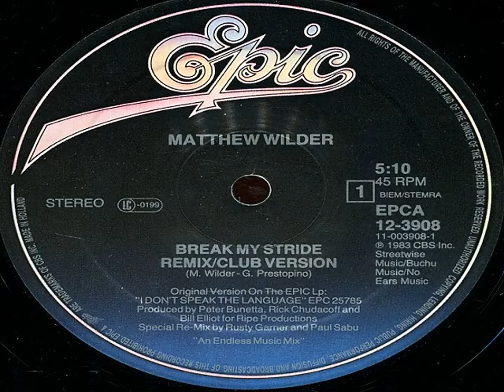Matthew Wilder - Break My Stride - ( Club Version )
Classic 1983
Remastered Digital Sound